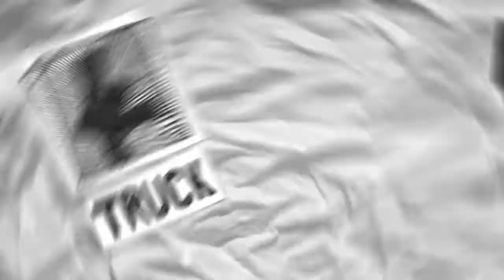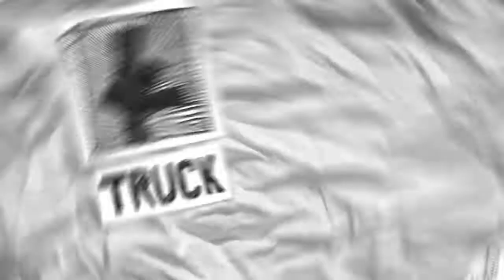Trevor Moss and Hannah-Lou at Truck 13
Trevor Moss and Hannah-Lou play for Clubhouse Records on the hay bales at this years' TRUCK 13 in Oxfordshire.

Check out the Clubhouse Records You Tube channel for more acoustic performances from Truck Festival.